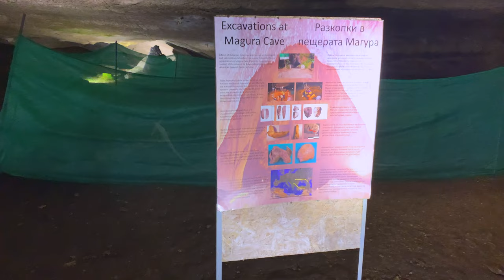Full Walkthrough of The 2.5km Pre-Historic Magura Cave in Bulgaria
The Northwest Part of Bulgaria in the Province of Vidin there are Hundreds of Caves.

The Magura Cave is one of the oldest in Bulgaria.  Sit Back and enjoy the complete walkthrough